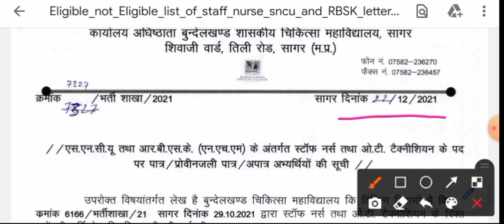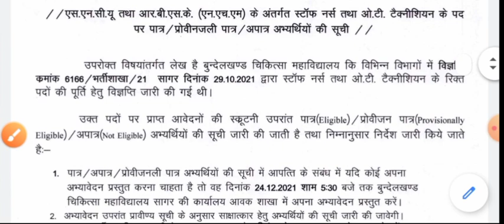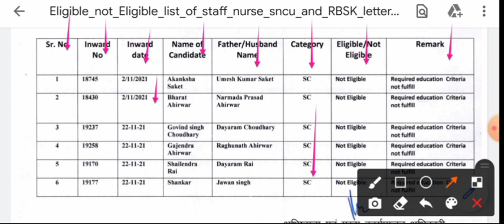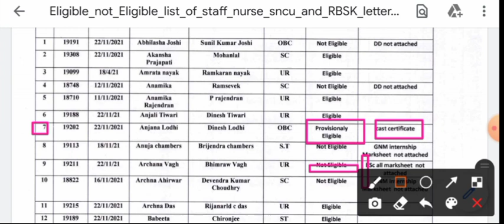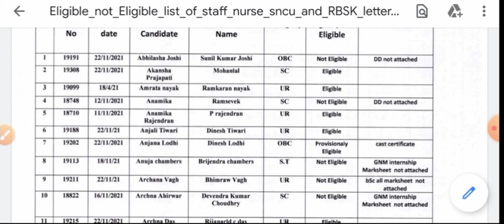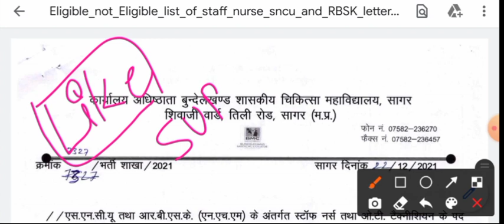MP NHM - STAFF NURSE - ELIGIBLE / NOT ELIGIBLE - INTERVIEW DATE - LIST जारी - लिस्ट में नाम देखो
Hello friends

.thanks.